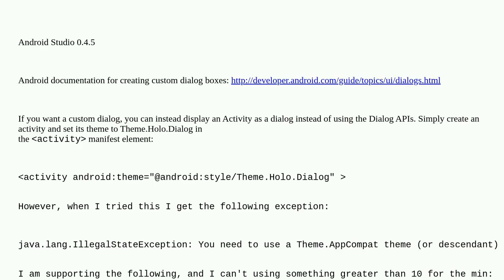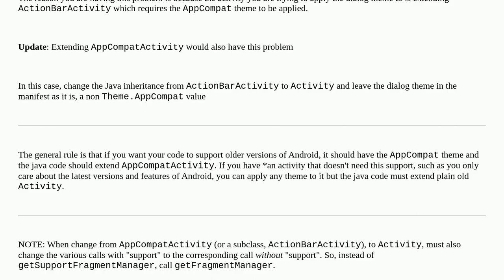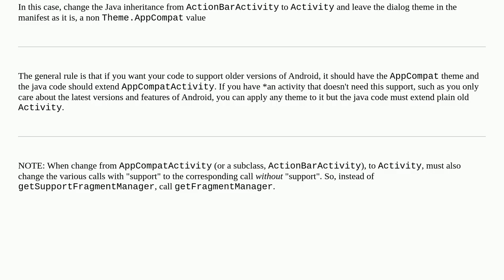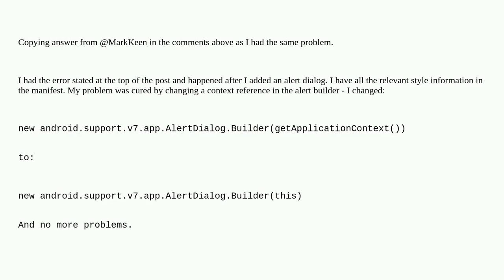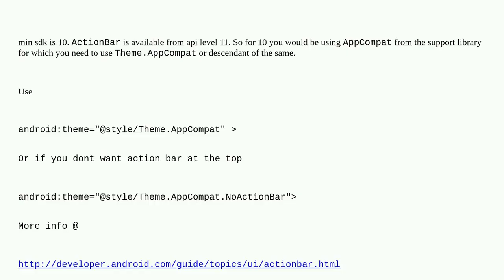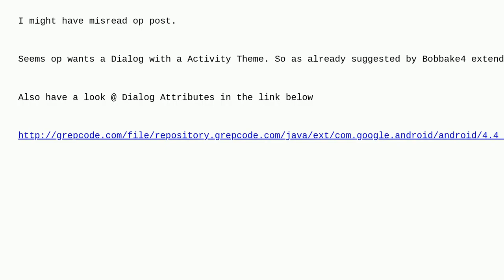You need to use a Theme.AppCompat theme (or descendant) with this activity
A special thanks goes out to the community

  android-layout android